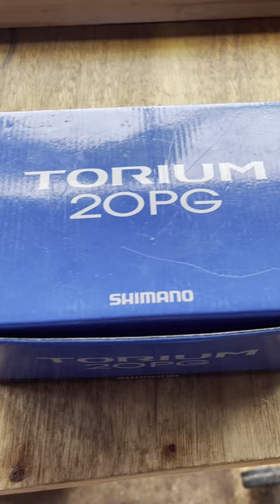Shimano 20PG - Philippines Deep Water Jigging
Shimano 20PG